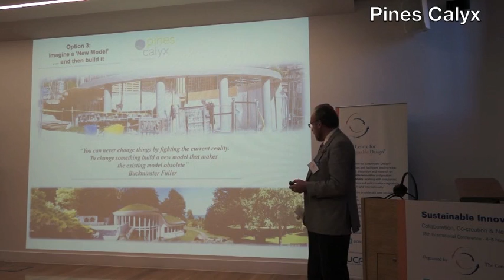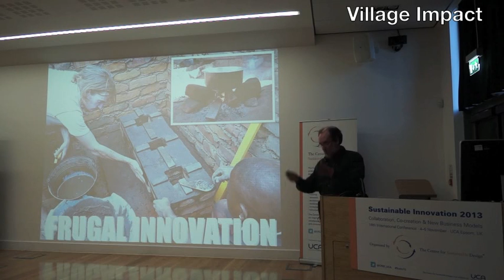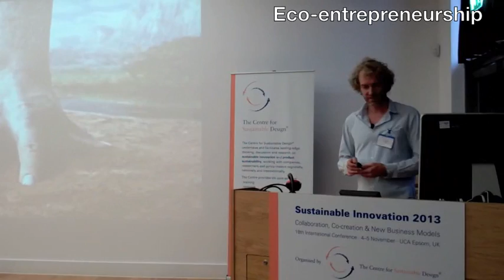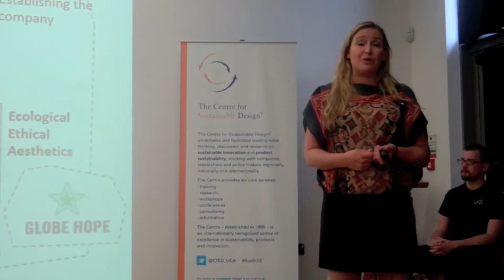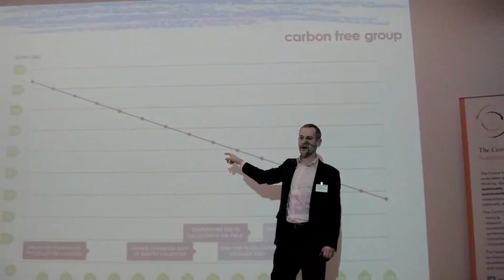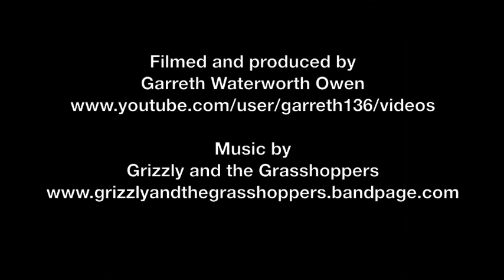Sustainable Innovation 2013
Collaboration, Co-creation & New Business Models

Part of the 'Towards Sustainable Product Design' series of conferences
18th International Conference
4th-5th November 2013
University for the Creative Arts
Epsom, Surrey, UK